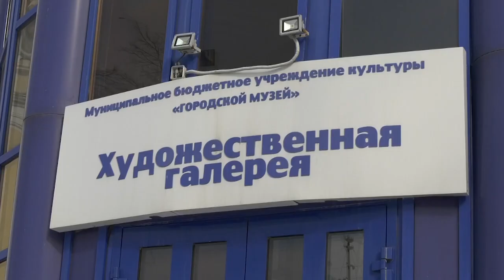"Открытая премьера" в Сарове